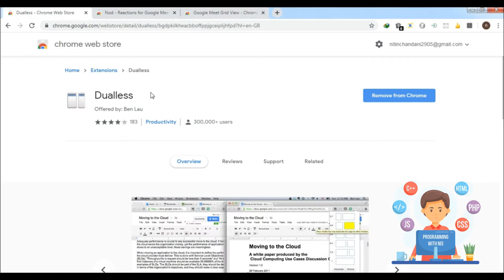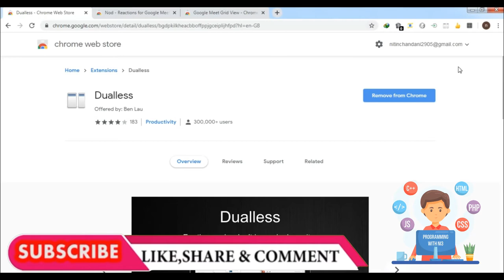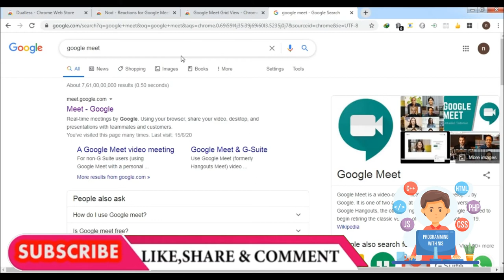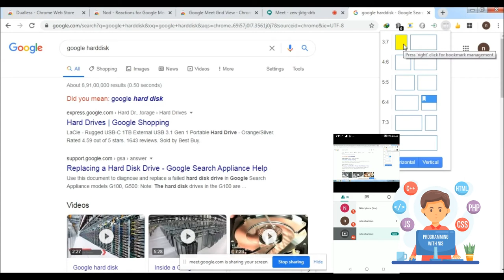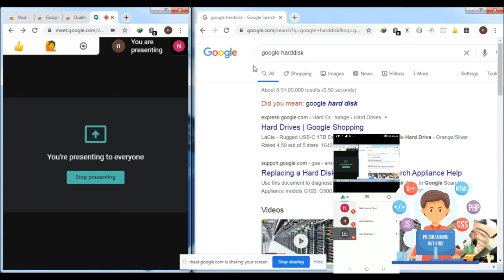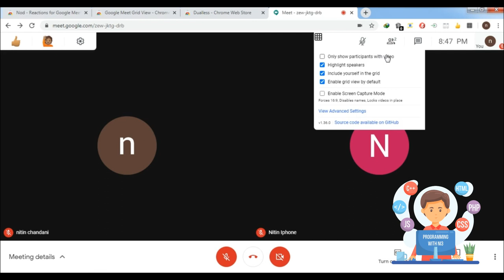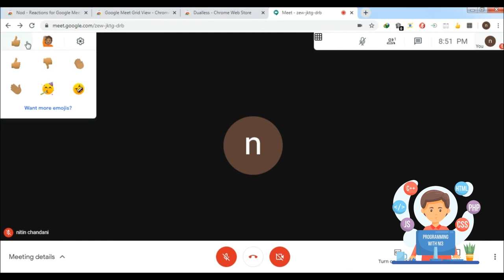How to use Dualless, Grid View & Nod Reactions - 3 Most Important Plugin For Google Meet in Hindi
How to use Dualless, Grid View & Nod Reactions - 3 Most Important Plugin For Google Meet in Hindi 2020